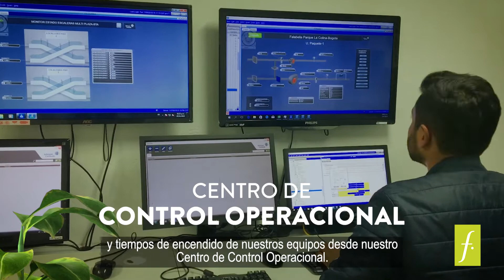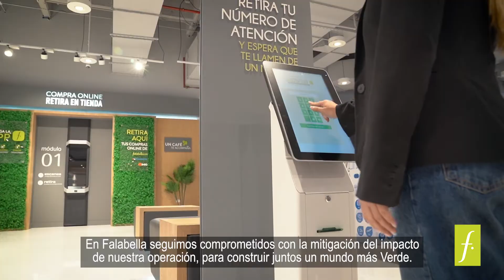Falabella, un retail con certificación de CARBONO NEUTRO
El planeta tiene un lugar importante en Falabella, Celebramos nuestro cuarto año consecutivo como un retail de carbono neutro.